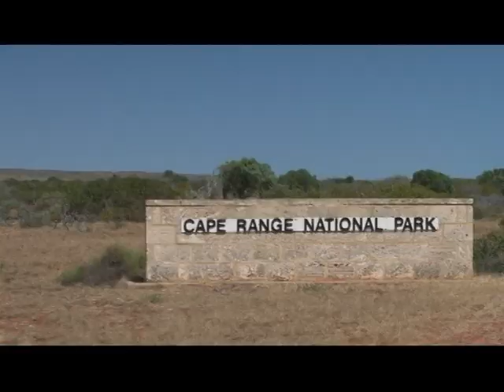Exmouth, Ningaloo Reef, Western Australia, Australia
Exmouth is situated 1270km north of Perth at the gateway to Ningaloo Reef. A fantastic dry and warm climate makes it a year round destination with lots to do such as snorkelling, fishing, whale watching and swimming with the whale sharks in season, diving coral viewing and more.